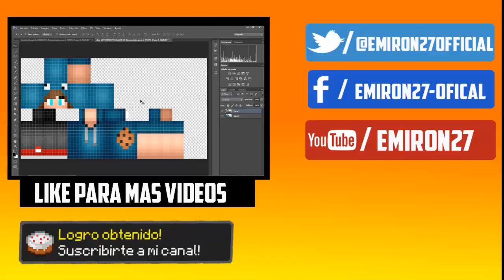5 Tipos De Jugadores En Minecraft|Saludos,feliz cumpleaños|Emiron27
Canal de DTD170

Canal De soukrafter m